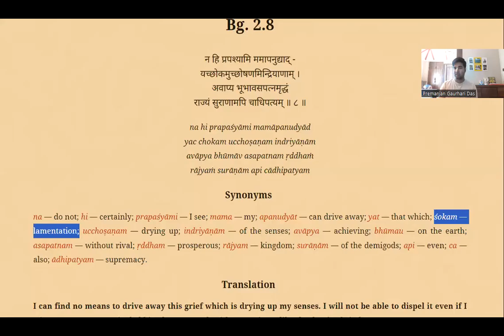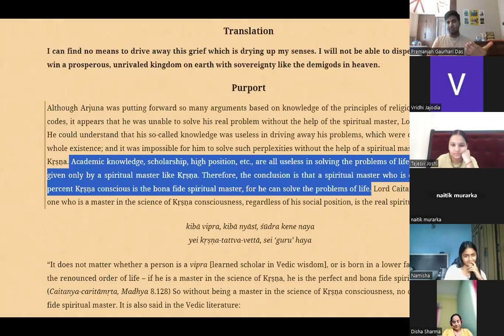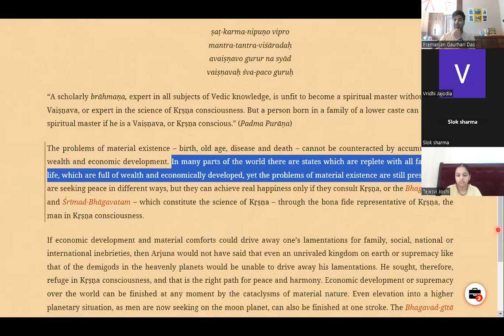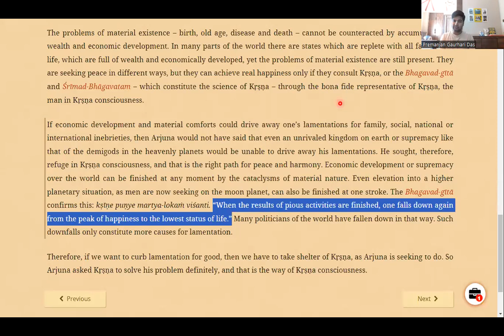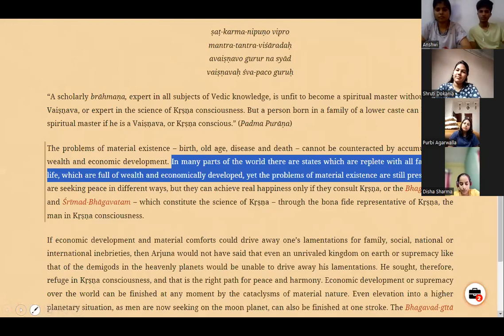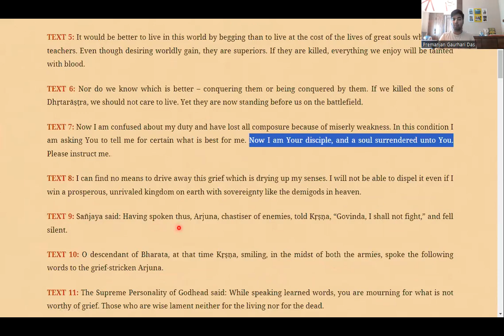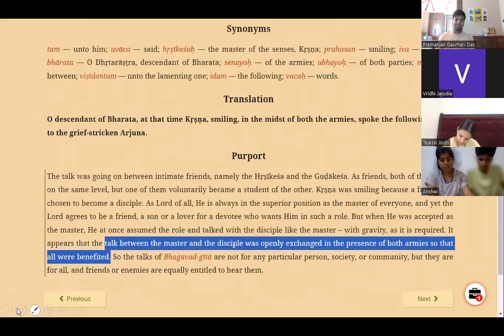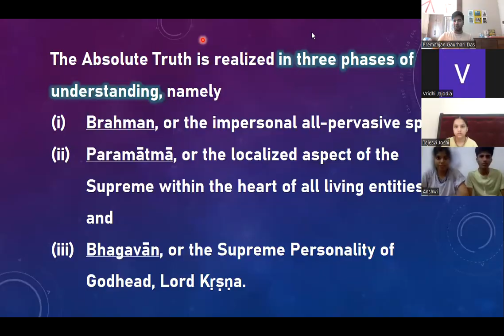Buddha Said, "The trouble is, you think you have time."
Bhagavad Gita (2.8 to 2.10)